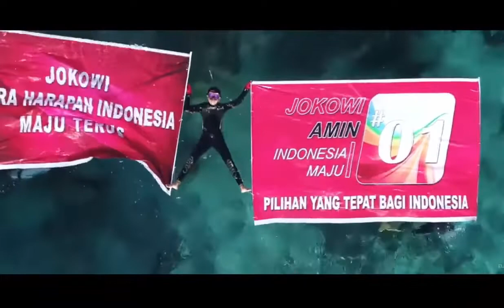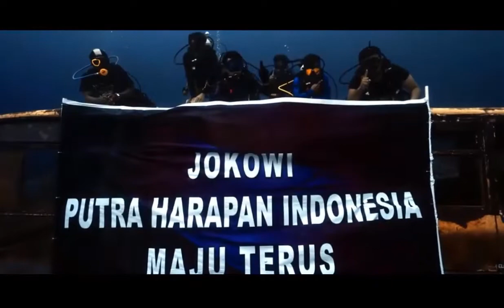Modyarr! Data Lahan Obyek Korupsi Terbongkar, Anies Makin “Tertampar”!